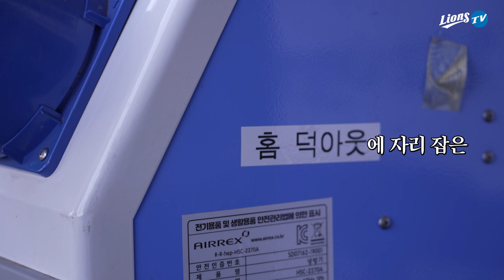[라이온즈tv] 안녕 나 애기 로하! 이모, 삼촌들 마음을 훔치러 왔어요 💾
🎬 띠부띠부씰은 필요 없고 빵이 좋다면서 왜 이렇게 진심이시죠..?
🎬 경산 더위 vs 대구 더위
🎬 미스터 올스타? 그거 우리거 아닌가?